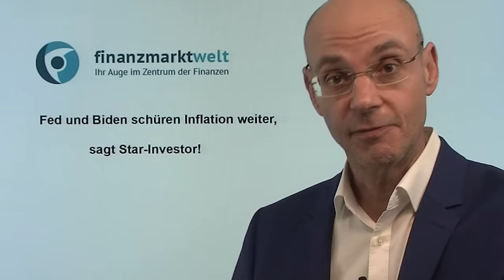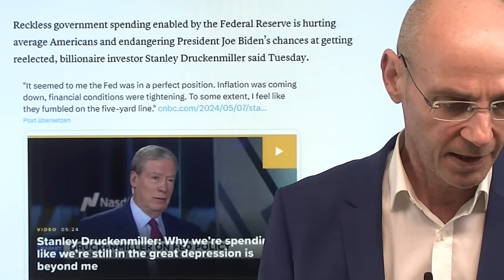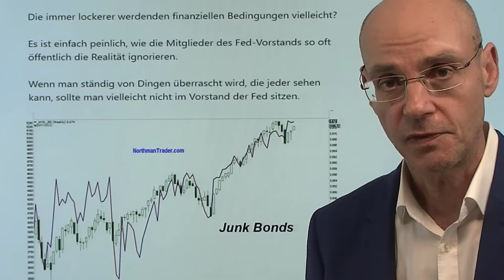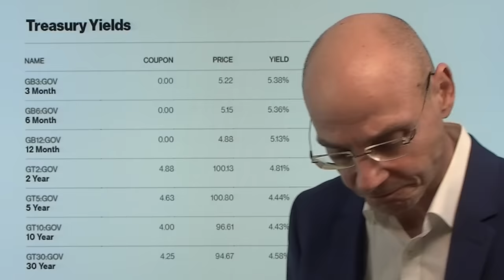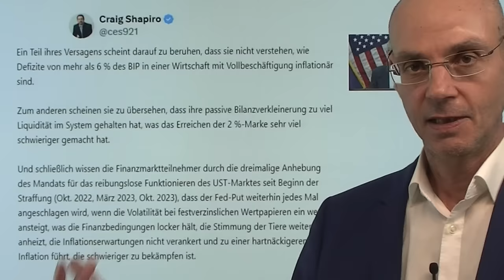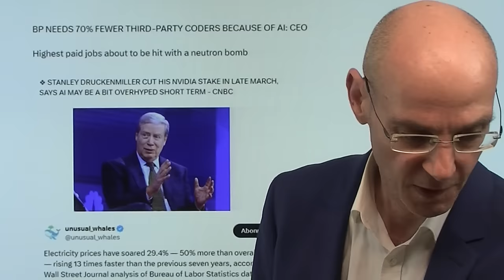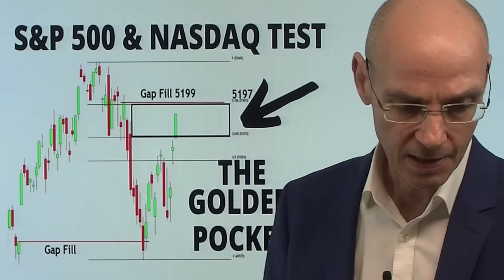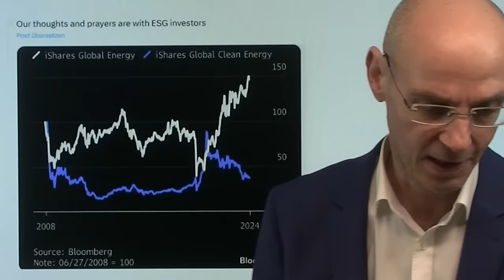Fed und Biden schüren Inflation weiter, sagt Star-Investor! Marktgeflüster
2. Zinsen: Fed laut Kashkari „nicht restriktiv“ angesichts hoher Inflation

Der Star-Investor Stan Druckenmiller hat es heute auf den Punkt gebracht: die Fed und die Biden-Regierung schüren die Inflation weiter Die Biden-Regierung produziert mit massiver Verschuldung ein Defizit von 7% zum BIP - und das in einer Zeit mit Vollbeschäftigung und in den letzten Jahren starken Wachstum. Was passiert erst, wenn es in den USA zu eienr Rezession kommt? All das wird faktisch von der Fed mitfinanziert - sie lockert in Gestalt von Fed-Chef Powell weiter die Finanzkonditionen und wird bald wieder US-Staatsanleihen kaufen. Die US-Aktienmärkte weiter im Rally-Modus - der Leitindex S&P 500 nun an der zentralen Widerstandsmarke bei 5200 Punkten. Die US-Aktienmärkte sind inzwischen stark überkauft..